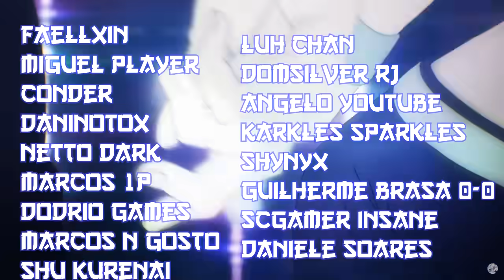BRICK BRONZE CHARIZARD! CHARIZARD VS MEGA VENUSAUR!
【ツ】 ∠(° Д°)／ Falaí galeres! Nova cidade chegando! Sepharite City no Brick Bronze 2, Loomian Legacy.

Twitch do canal!